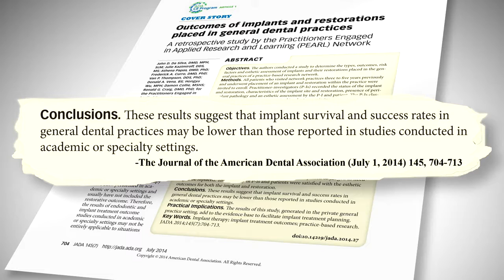KRUPP CENTER | DENTAL IMPLANTS TODAY